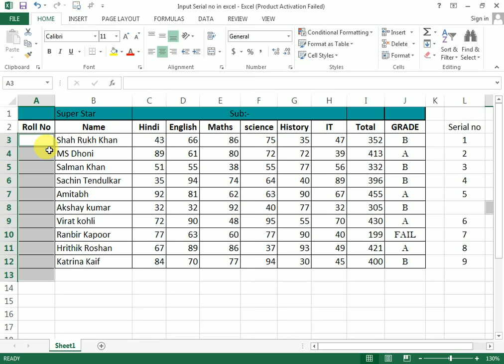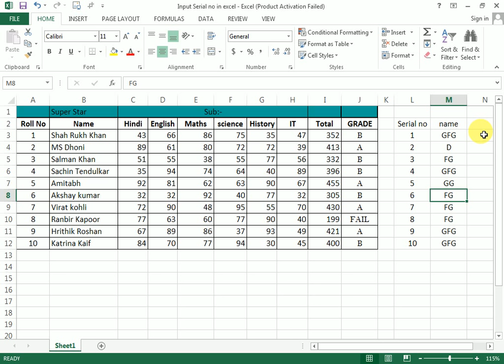Automatic Serial Number, no, numbering in Excel | Excel Automatic Serial Number kaise laye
Automatic serial no in excel
Enter 1 in a cell and 2 in the next cell downward. Select both the cells and drag down with fill handle (a small dark box at right bottom of your selection) up to the cell where you want the last serial number. Once you get serial numbers up to you want, just release your mouse from the selection.

इंटरनेट,कंप्यूटर,मोबाइल,मॉडर्न टेक्नोलॉजी,एक्सेल ,टैली, कंप्यूटर ट्रिक्स ,सोशल मिडिया और सोशल ज्ञान के बारे में कई सवाल हैं,

 नमस्कार दोस्तों, आपका बहुत बहुत स्वागत है हमारे चैनल ”
Learn Computer हिंदी " में,
मैंने यह चैनल मेरे उन सभी दोस्तों के लिए बनाया है जो हिंदी भाषा में कुछ सिखाना चाहते है इन्टरनेट से

Please S-U-B-S-C-R-I-B-E to
Learn Computer हिंदी, Thanks.
serial number in excel automatically, auto serial number in excel, excel me serial no

Let's look at a way to automate serial numbers in Excel
Excel Automatic Serial Number Kaise Lye - 5 Tips
Excel Serial Number Automation Without Programming
Automatically Insert Serial Number in google sheet
Excel Auto Fill Serial Number